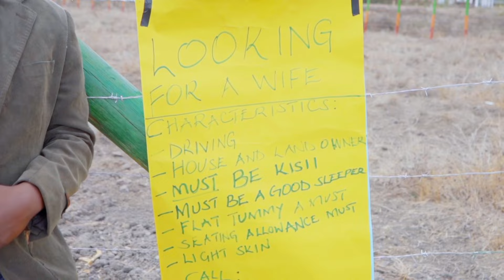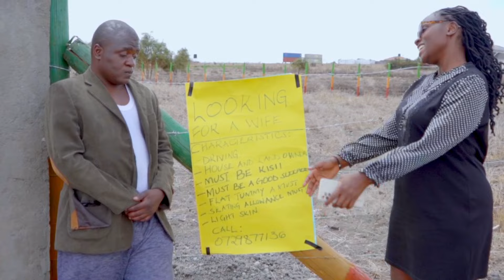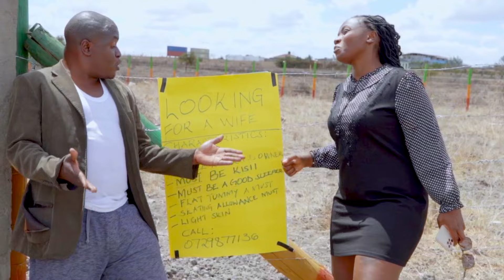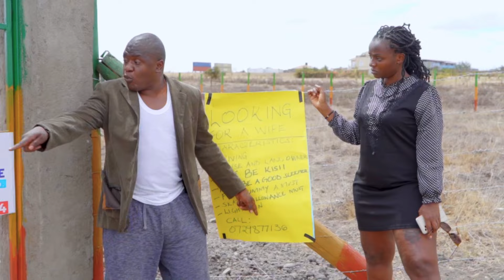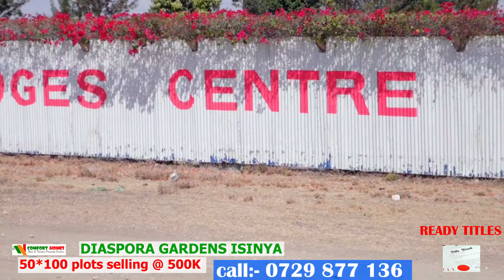Nyaboke gets Fikita advertising himself for a wife